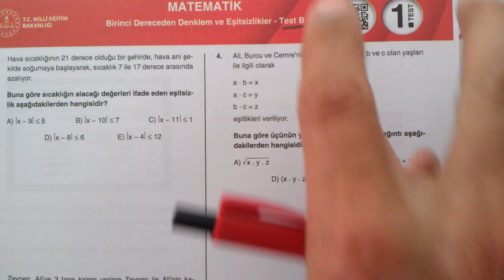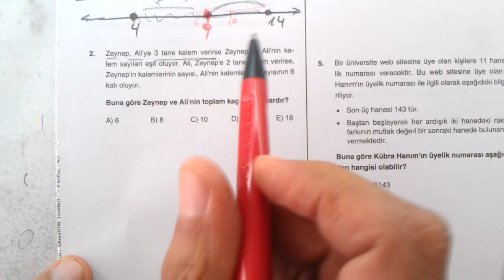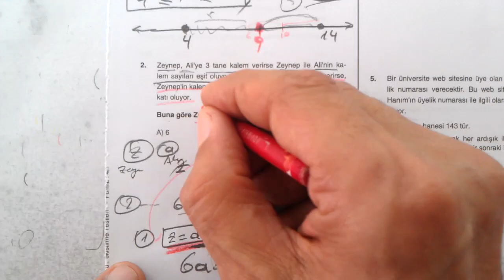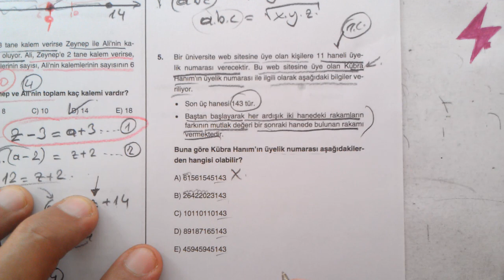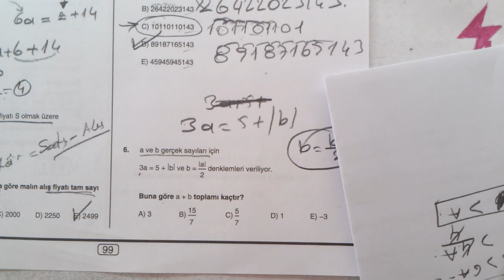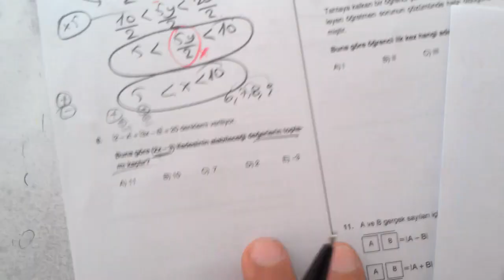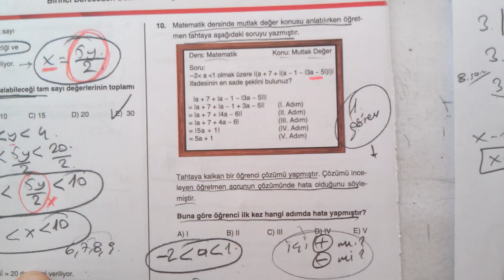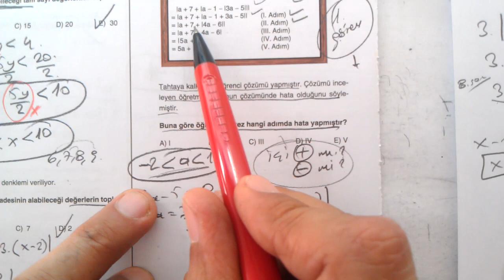9. Sınıf Dört Dörtlük Konu Pekiştirme Testleri | Denklemler ve Eşitsizlikler Test B | 1. Test | 4X4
9. Sınıf | Matematik | Dört Dörtlük  Konu Pekiştirme Testleri | Birinci Dereceden Denklemler ve Eşitsizlikler Test B | 1. Test | MEB 4x4 testler | 4x4 konu pekiştirme testleri 9. sınıf matematik
MEB konu pekiştirme testleri 9. SINIF MATEMATİK matematik
9. Sınıf | Dört Dörtlük Testler | Konu Pekiştirme Testleri |  Birinci Dereceden Denklemler ve Eşitsizlikler Test B | 1. Test | 4x4 testler  Birinci Dereceden Denklemler ve Eşitsizlikler Test B 1. test | matematik
9. Sınıf | Matematik | Dört Dörtlük | Konu Pekiştirme Testleri |  Birinci Dereceden Denklemler ve Eşitsizlikler Test B| 1. Test | MEB | OGM Materyal | EBA | YARDIMCI KAYNAK eğitim materyali | 9. sınıf matematik 3. ünite | denklemler ve eşitsizlikler | matematik temel kavramlar
9. Sınıf Matematik | Dört Dörtlük  Konu Pekiştirme Testleri | 9. sınıf matematik | 9.
9. sınıf dört dörtlük pekiştirme testleri  Birinci Dereceden Denklemler ve Eşitsizlikler Test B 1. test soruları çözümleri | konu anlatımlı | Matematik Testleri | Sayısal Yeterlilik Testi | Temel Yeterlilik Testi | 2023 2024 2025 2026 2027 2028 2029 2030
9. sınıf matematik DÖRT DÖRTLÜK testler çözümleri | TYT matematik konuları | YKS | 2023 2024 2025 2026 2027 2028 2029
9. Sınıf | MEB Dört Dörtlük Konu Pekiştirme Testleri | 4x4 lük testler | 4x4 testleri | Matematik | 4 4lük pekiştirme testleri | oynatma listesi | play list
9. sınıf Matematik Konu pekiştirme testleri çözümleri
9. sınıf Matematik MEB 4x4 testler çözümleri
9. sınıf Matematik MEB dört dörtlük konu pekiştirme testleri çözümleri
4 sınıf düzeyi | her konudan 4 test | çoktan seçmeli sorular | konu anlatımlı çözümler
konu pekiştirme testleri 9. sınıf matematik  Birinci Dereceden Denklemler ve Eşitsizlikler
MEB Dört dörtlük pekiştirme testleri tamamı | tümü | bütün testler dört dörtlük testler

Matematik 1
Online Matematik Dersleri